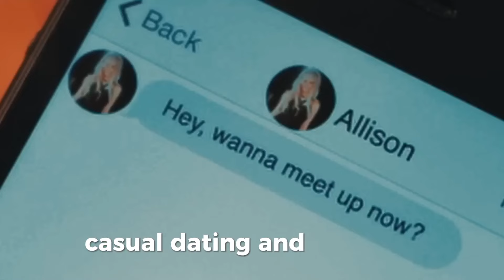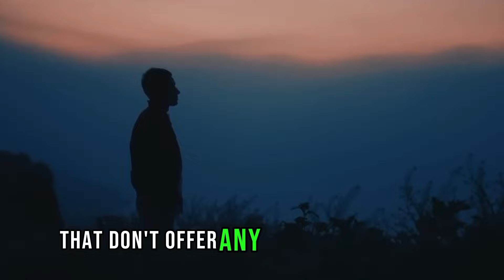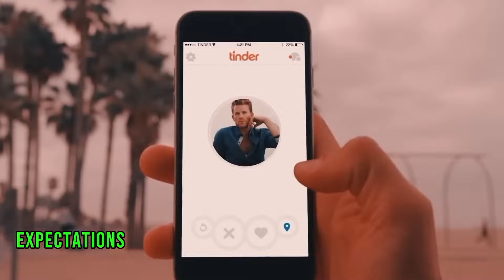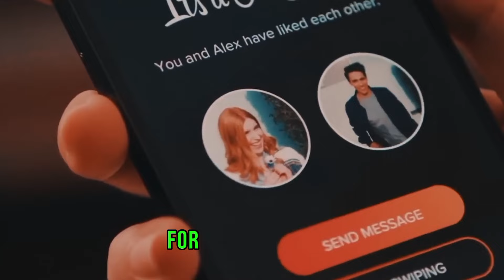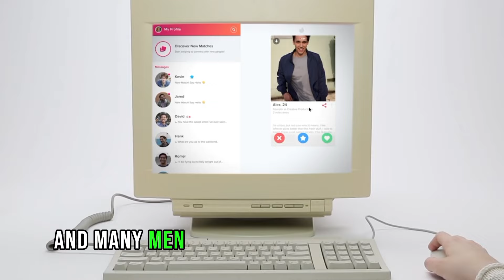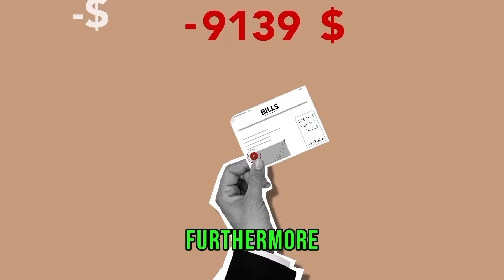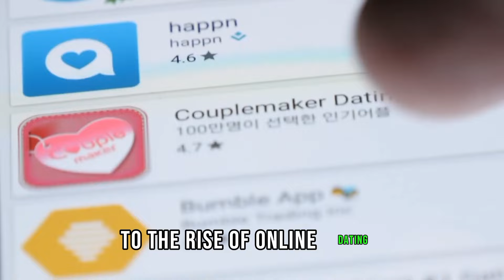The REAL REASON Men Are Walking Away From Dating (The BRUTAL Truth)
🌟 Fed up with the dating game? Do you feel like the odds are stacked against you? You're not alone my brother.

Join me in this eye-opening video as we delve into "The REAL REASON Men Are Walking Away From Dating." 🕵️‍♂️

In this brutally honest discussion, we'll uncover the harsh truths that may be holding you back and preventing you from attracting the partner of your dreams. 🤔 Unveil the keys to becoming a high-value man, gain valuable dating advice, and discover the secrets to effortlessly attracting women. 💑

It's time to break free from the cycle of doubt and uncertainty. Let's navigate the dating world together and transform your love life! 💪 Don't miss out on this essential guide to becoming the confident, attractive man you were always meant to be. 🚀✨

Watch it again!  Find your favorite topic:

00:19  Society has changed the dating game
02:08  Changing attitudes about genders and their roles
03:04  Overwhelm with dating apps
05:38 False accusations and metoo movement
06:59  Hoe-flation
07:49  Unbalanced gender roles
09:40  You're going to love what's next!